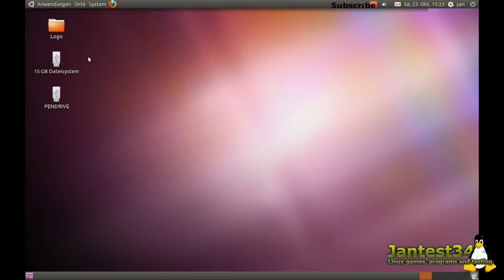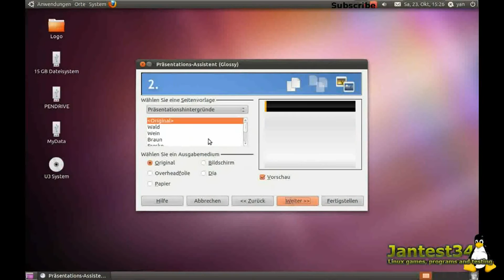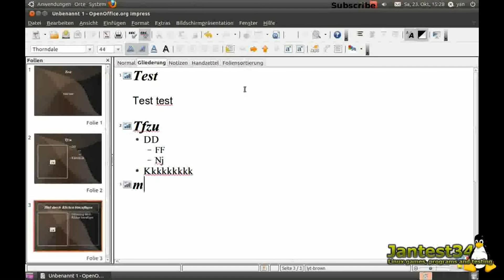Linux programs: OpenOffice 3.2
***OpenOffice.org 3 is the leading open-source office software suite for word processing, spreadsheets, presentations, graphics, databases and more. It is available in many languages and works on all common computers. It stores all your data in an international open standard format and can also read and write files from other common office software packages. It can be downloaded and used completely free of charge for any purpose.

Linux is an excellent alternative for Windows!
Here is a Software comparision:

Windows | Linux
MS Office | Open Office
ZDSoft, Hypercam, etc. | recordMyDesktop
Internet Explorer | Firefox
Adobe Photoshop | GIMP
Windows Media Center | Media Center Moovida
Windows Movie Maker | kdenlive, cinema, Pitivi

While most software under Windows needs to be charged, the open source products for Linux are normally free.

Even Windows programs can be used on Linux. This used tool is called Wine.
Linux is a fairly secure operating system in comparation to Windows. There are not nearly as many viruses.